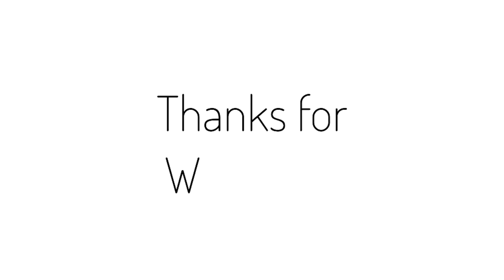Yam & Beans Pottage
The one-pot dish of Yam and Beans is such a simple and delicious recipe if you like pottage.

For quantity to feed 4-6 people you'll need:

3 Cups of Beans
1/3 Tuber of Yam
1 Large Onion
A handful of Pepper (based on heat tolerance)
2-3 Tomatoes
1 tbsp Crayfish
1 Seasoning Cube
1/3 Cup Palm oil
Water